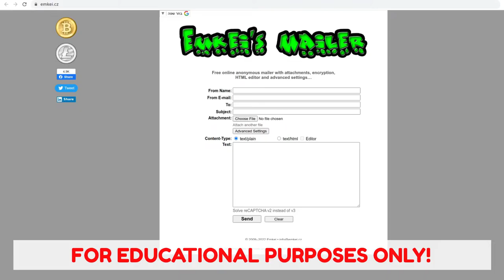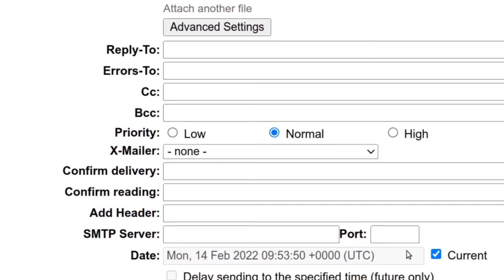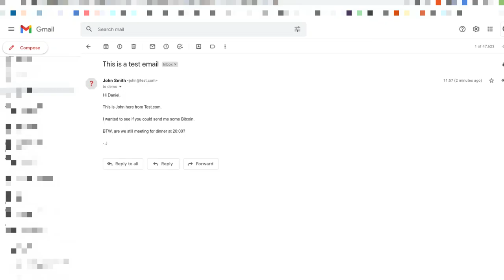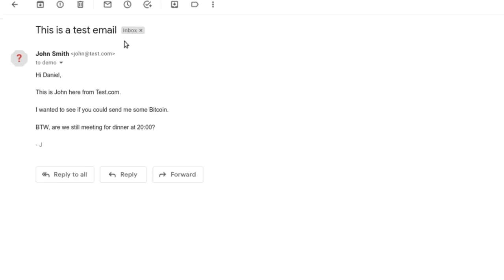This Is How Easy It Is To Spoof Emails!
Spoofing emails is really easy. In today's online environment, you can't trust that a sender is who they say they are at first glance.